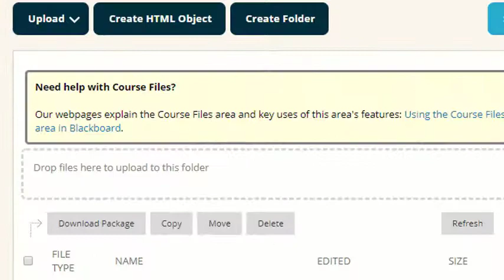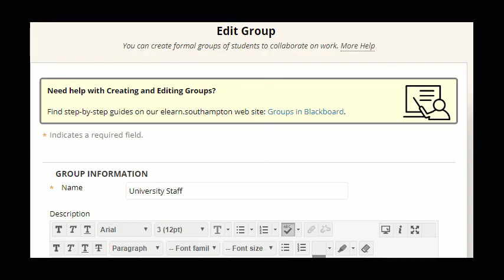Example Yellow Boxes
These are examples of "Yellow Boxes" I have created for Blackboard.  More information about this will be in a forthcoming blog post.